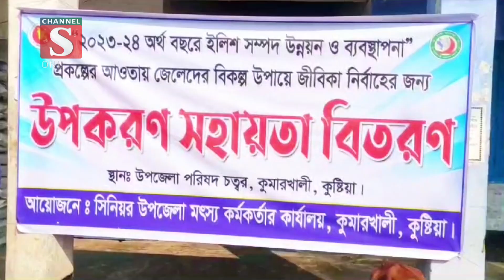কুমারখালীতে জেলেদের মাঝে গরু বিতরণ | Cow Distribution | Channel S News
২০২৩-২৪ অর্থ বছরে ইলিশ সম্পদ উন্নয়ন ও ব্যবস্থাপনা” প্রকল্পের আওতায় জেলেদের বিকল্প উপায়ে জীবিকা নির্বাহের জন্য উপকরণ সহায়তা হিসাবে কুষ্টিয়া কুমারখালীতে জেলেদের মাঝে গরু বিতরণ করা হয়েছে। ২৫ শে ডিসেম্বর সকালে কুমারখালী উপজেলা চত্বরে, সিনিয়র উপজেলা মৎস্য কর্মকর্তার কার্যালয় আয়োজিত এ অনুষ্ঠানে সভাপতিত্ব করেন কুমারখালী উপজেলা নির্বাহী কর্মকর্তা মোঃ মাহবুবুল হক। প্রধান অতিথি হিসেবে উপস্থিত ছিলেন কুষ্টিয়া জেলা মৎস্য কর্মকর্তা মোঃ আঃ বারীক। এ ছাড়াও সিনিয়র উপজেলা মৎস্য কর্মকর্তা মাহমুদুল হাসান, মৎস্য অফিসের উপসহকারী আসলাম হোসেন ও উপকারভোগী জেলেরা উপস্থিত ছিলেন। এসময় ৪টি ইউনিয়নে্র ১৬ জন জেলেদের মাঝে ১৬ টি গরু বিতরণ করা হয়

1: News :
2: Entertainment News :
3: Sports News :